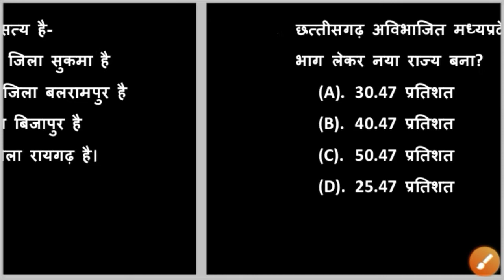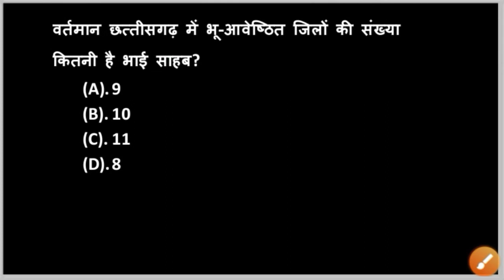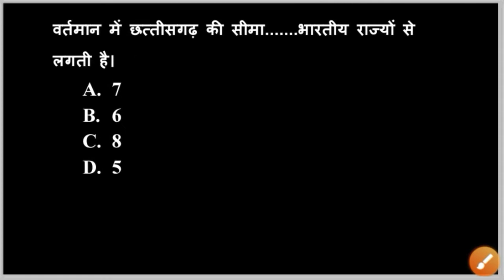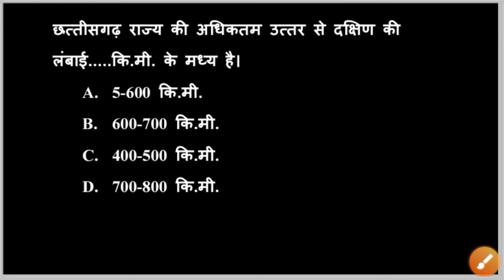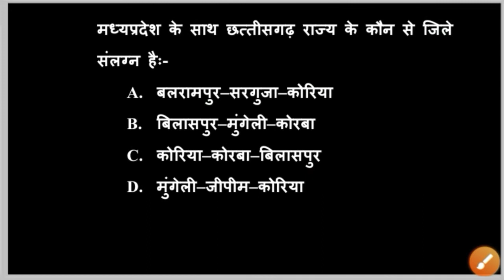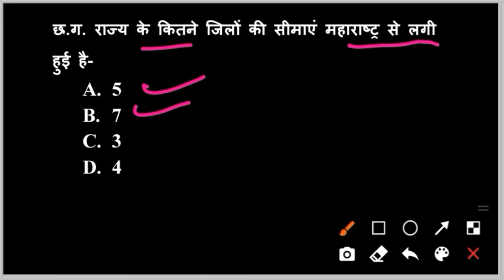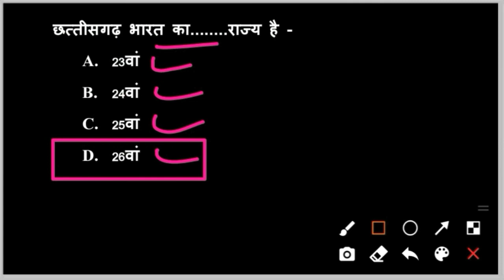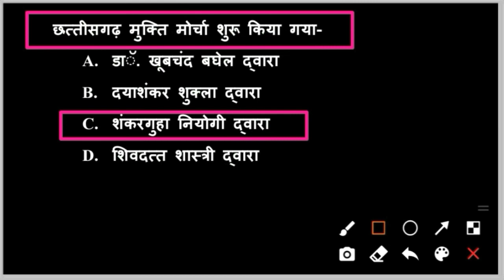MCQ | छत्तीसगढ़ की भौगोलिक स्थिति विस्तार, मानचित्र, राज्य गठन, सीमारेखा, स्थापना | imp Questions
छत्तीसगढ़ का भूगोल भौगोलिक स्थिति एवं विस्तार छत्तीसगढ़ राज्य की भौगोलिक सीमारेखा छत्तीसगढ़ की सीमा रेखा से जुड़े राज्यों के सापेक्ष छत्तीसगढ़ की स्थिति

दोस्तों नमस्कार जय जोहर आशा है कि आपको हमारे द्वारा बनाया गया MCQ Videos पसंद आया हो | दोस्तों Videos बनाने से लेकर वीडियो अपलोड करने तक काफी मेहनत लगता है छोटा सा विनती है वीडियो को शेयर जरूर कीजियेगा... ऐसे ही हम आपके लिए MCQ Videos एवम ट्रिकी वीडियोस लाते रहेंगे | चैनल से जुड़ने के लिए आपका शुक्रिया✍️🙏🏻🙏🏻

doston namaskaar jay johar aasha hai ki aapako hamaare dvaara banaaya gaya trik pasand aaya ho | doston trik banaane se lekar veediyo apalod karane tak kaaphee mehanat lagata hai chhota sa vinatee hai veediyo ko sheyar jaroor keejiyega... aise hee ham aapake lie trikee veediyos laate rahenge | chainal se judane ke lie aapaka shukriya✍🙏🏻🙏🏻

More Link:-
Cg GK trick महानदी के सहायक नदियां

ट्रिक इन्द्रावती की सहायक नदियां

Cg gk trick छत्तीसगढ़ की लोकगाथा

भारत के द्वीप study by map

Trick गांधी जी के प्रमुख आंदोलन